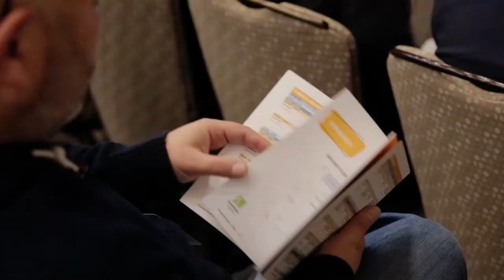eCampusOntario: Technology Enabled Seminar + Showcase Highlight Reel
A highlight reel from eCampusOntario's third annual Technology Enabled Seminar + Showcase, hosted at Toronto's Beanfield Centre in November 2017.